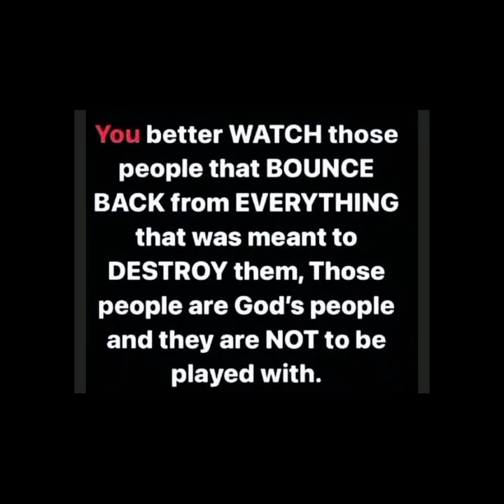"REAL TALK" | REACTS | 2 JAKE PAUL vs ANDERSON SILVA | TRAINING FOOTAGE & FIGHT🥊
BREAKING NEWS, Jake Paul vs Anderson Silva has been announced for Oct 29, 2022.

MMA LEGEND (Anderson Silva) takes on social media and youtuber (Jake Paul) this fight comes after (Hasim Rahman) vs (Jake Paul) fight failed to come to pass after (RAHMAN) couldn't make weight.

Jake Paul is earning respect in the ring and out of it with his Most Valuable Promotions, promotional company highlighting, Paul himself and WOMENS BOXING SUPERSTAR (AMANDA SERRANO).